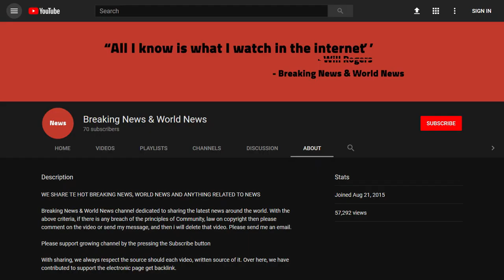BREAKING! Dems’ Huge Secret: Hillary Caught In ‘Special Relationship’ With Stormy Daniels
Source DONT' FORGET TO SUBSCIBE TO OUR CHANNEL The whole Russia collusion mess is just getting more and more complicated. It’s a tangled web of leaks and deceit. Caught up in all this intrigue is porn star Stormy Daniels and her attorney Michael Avenatti, along with Hillary Clinton and the Democratic National Committee. Today, DOJ official Bruce Ohr is being grilled over the Trump dossier and ties to ex-British spy Christopher Steele. But an e ...